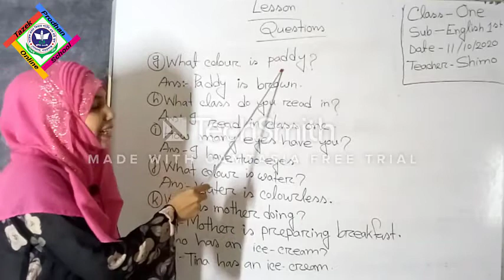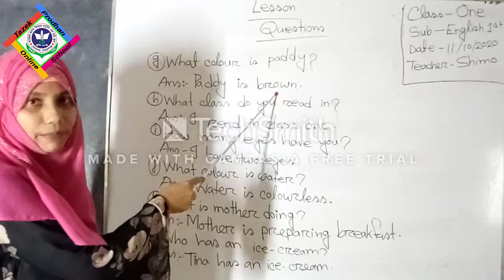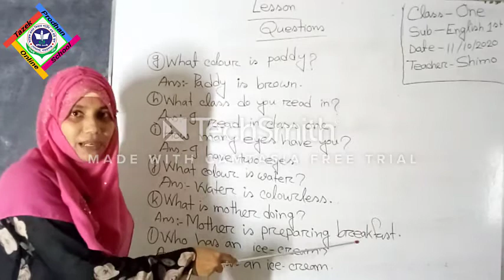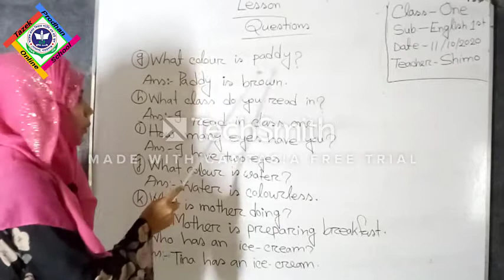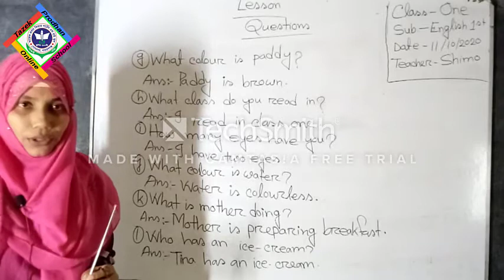Class 1; English 1st Paper; Part 7